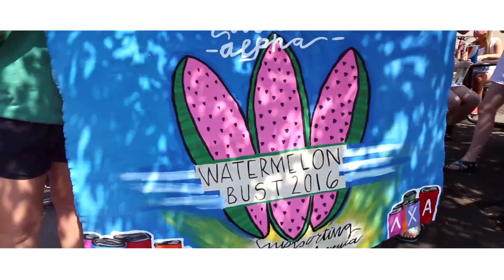Watermelon Bust | 2016 | Lambda Chi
Thanks for all the participation in our Watermelon Bust week 2016!! We're so grateful to everyone that supported our event and donations towards our philanthropy and we hope everyone enjoyed it. Here's the video of the field day and pageant of Watermelon Bust!! for pictures from the week!

Song: "Let Me Love You ft. Justin Bieber" - DJ Snake

Filmed and Edited by: Danny Tran